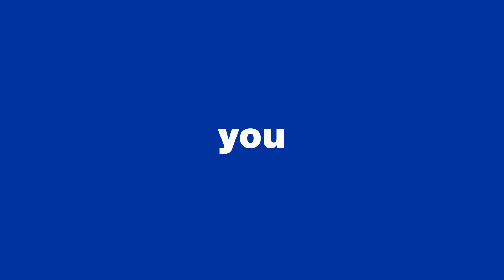Jeppesen FliteDeck Pro - Building Communities for 10 Years